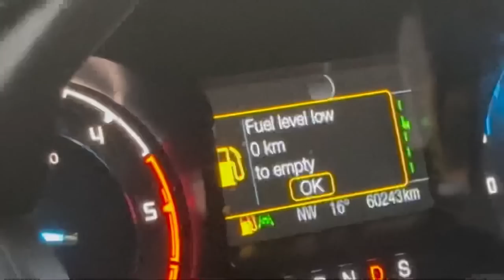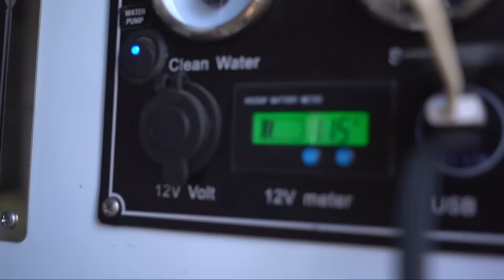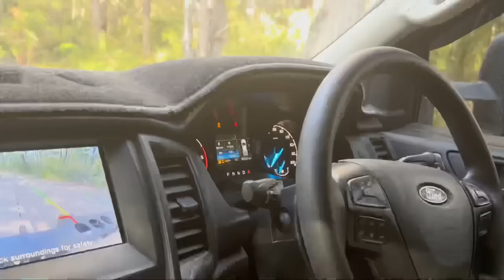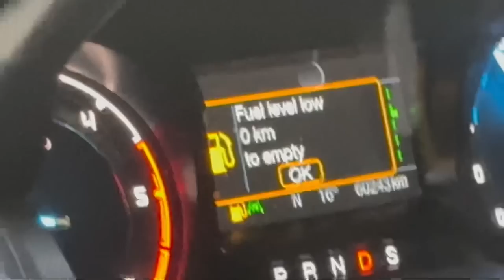Running out of FUEL on AUSTRALIA'S LONGEST SAND DUNE! + BEST 4X4 beach EVER!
Lil & Jake 🤙🏽